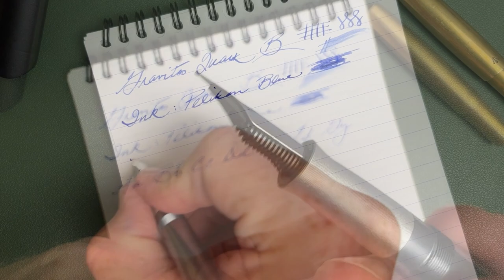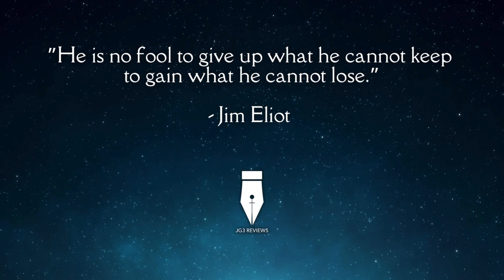A Bold Fountain Pen in a Wee Package: The Gravitas Quark (Aluminum version)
What is the new Gravitas Quark? It's a highly pocketable fountain pen that comes in at a featherweight 10g, makes a capped Kaweco Liliput look more like Gulliver, and yet carries a legit full-size grip section and a #6 nib unit (JOWO compatible).
(Timestamps Below)

**Timestamps**
Intro: 0:10
Overview of design and features: 2:25
Cap turns & Liliput Comparison: 4:02
Ergonomics: 5:03
Nib & Specifications: 6:23
Size comparisons: 7:36
Writing sample: 9:22
Close-up of micro-grooved section: 11:10
Speed test: 11:47
Dad joke: 12:08
Final thoughts 12:28
Quote of the day: 15:01

JG3 Reviews
Early, TX 76803PenBBS does it again. The 495 is the newest addition, and it's a piston-filler with a great mechanism and their usual terrific approach to modern fountain pens. And you can win the Demonstrator in my latest GIVEAWAY!!!   (Timestamps and Giveaway Rules Below)

Pens in this review:
• Pilot Custom Heritage 92 (not yet reviewed)

Timestamps:
Intro: 0:10
Overview of design and features: 1:36
Comparison to PenBBS 309: 3:11
Cap turns & ergonomics: 7:47
Nib & Specifications: 8:41
Nib unit swapping: 9:55
Cleaning the pen: 11:53
Size comparisons: 12:35
Writing sample: 15:08
Dad joke: 18:38
Final thoughts 18:58
Quote of the day: 19:46

• The winner (or winners) will be chosen at random.

• I will announce the winner Saturday, July 1, 2023.

If I don’t hear by then, I’ll move on to a new randomly chosen winner.

• You must have a valid mailing address and be in a country that is not prohibited by the USPS.

• Personal data from the giveaway will NOT be used or shared in any way, shape or form.